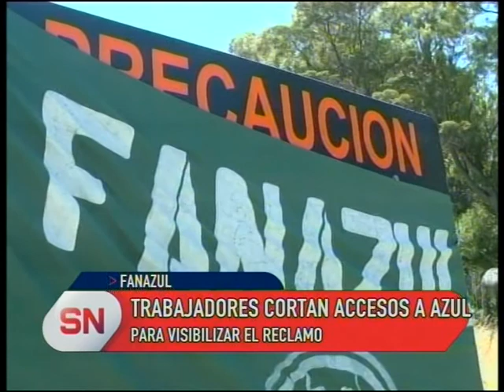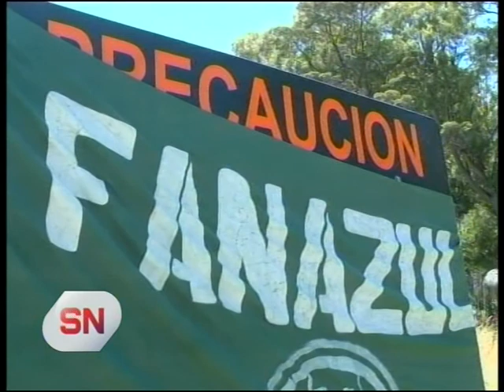Cacace: "estamos con fuerza porque nos apoya el pueblo"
El delegado de los trabajadores de Fanazul se expresó en relación a los cortes de ruta que están llevando a cabo para visibilizar el conflicto por el cierre de la fábrica y la pérdida de más de 200 fuentes de trabajo. "Es responsabilidad de todo el arco político", aseguró.